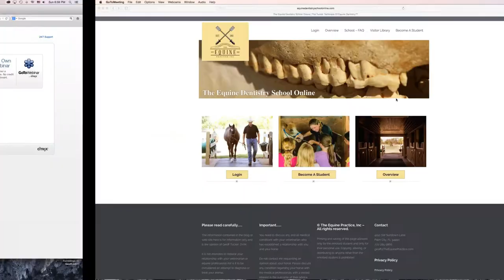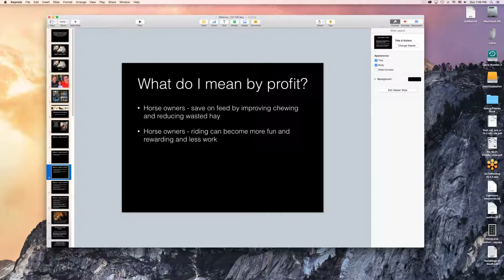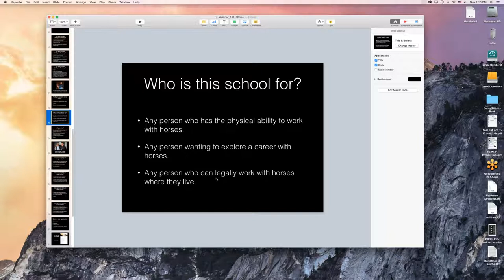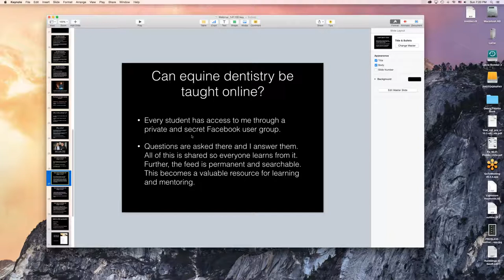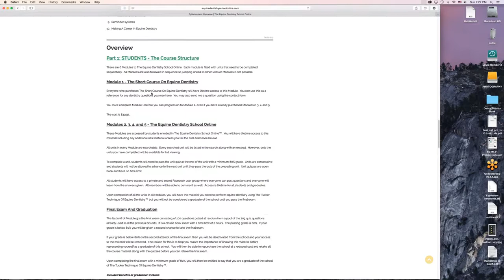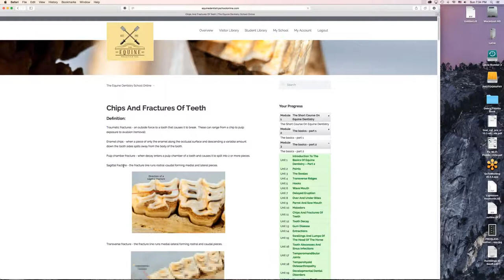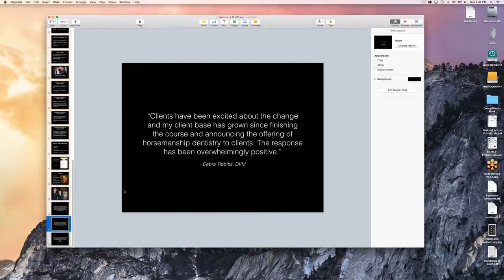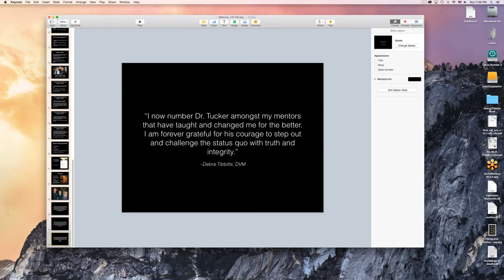Geoff Tucker, DVM gives a walk through and a presentation of The Horsemanship Dentistry School™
The Horse Owner's Guide To Horsemanship Dentistry™ used to be called "The Short Course On Equine Dentistry."

This presentation is for all who have downloaded my booklet, “The Myths Of Equine Dentistry Exposed” as well as those who have purchased The Horse Owner's Guide To Horsemanship Dentistry™. There are a lot of questions many of you have and I want to answer them here. I also want to give you a guided tour of the school and explain the overall structure.

After the webinar, I will post the recording for you to walk through it again.

I should be answering most of the questions already asked by many of you about The Horsemanship Dentistry School™ but you will also be able to ask a question if I didn’t cover it in the presentation at

I am very passionate about Horsemanship Dentistry™ and about sharing my beliefs, philosophies, and techniques with horsemen around the globe. It is time to show the horse owners and horse professionals how important dentistry is to the horse and to what we try to do with the horse. The Horse Owner's Guide To Horsemanship Dentistry™ will bring this awareness to you for sharing with others and the school will put this information in your hands to use.

Thanks for taking the time to join me today, November 2014.